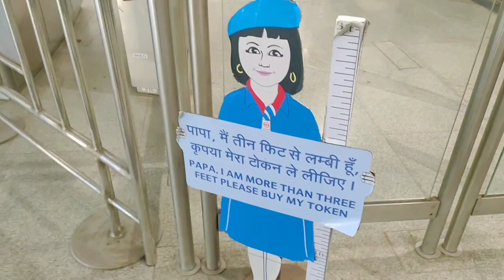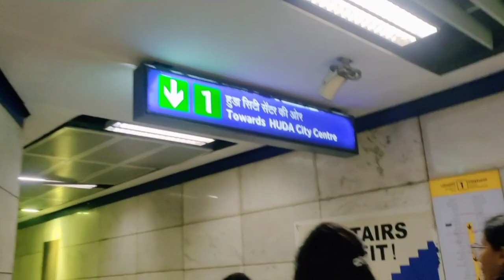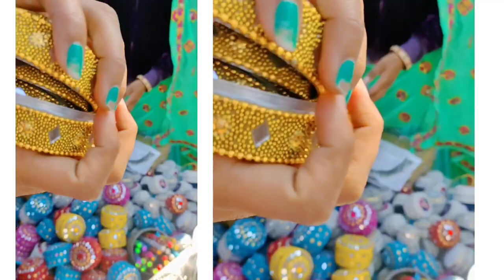सरोजनी नगर Vlog || 2023 Winter Collection